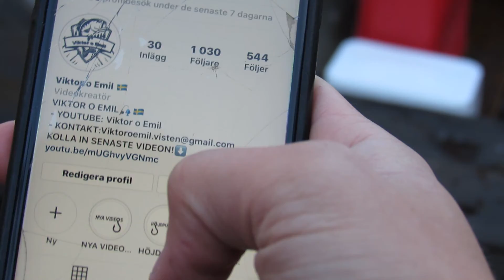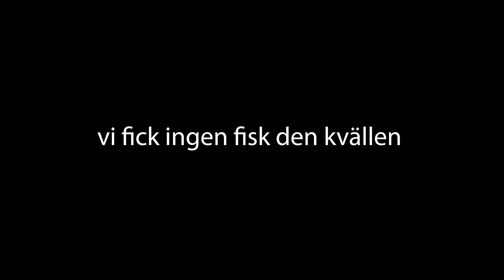TROLLAR EFTER GÄDDA + JAKT!!!